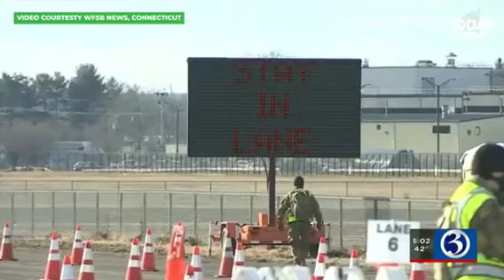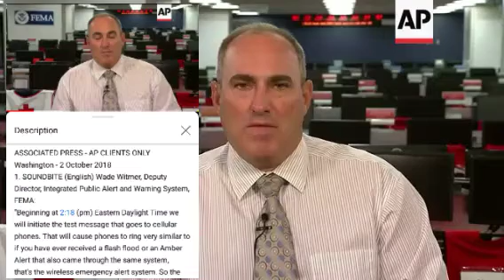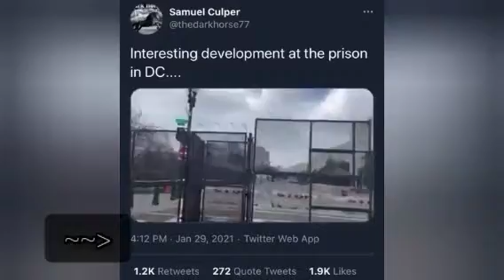Is PHEMA In Charge?